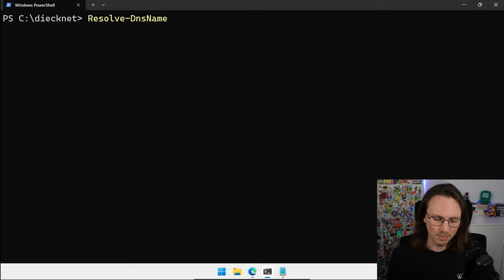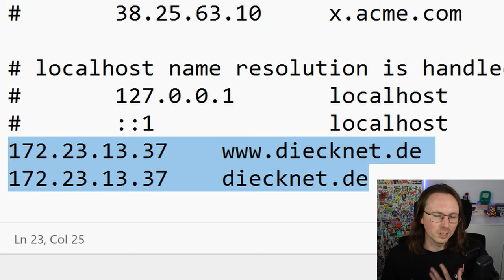Darum solltet ihr Resolve-DnsName statt nslookup benutzen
nslookup hat Nachteile, ihr solltet lieber das PowerShell Cmdlet Resolve-DnsName benutzen, wenn ihr DNS Problemen unter Windows auf der Schliche seid.